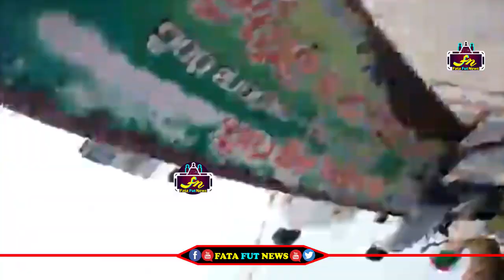కాకినాడకు దగ్గర్లో కాపు కాసి పవన్ కళ్యాణ్ రాగానే ఫ్యాన్స్ ఏంచేసారో చూస్తే బిత్తరపోతారు| Pawan Kalyan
Watch#